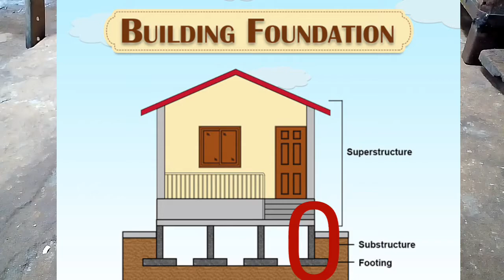Awesome paper foundation you may have naver seen | The Random Hacker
welcome to TheRandomHacker
 In this video "Awesome paper foundation you may have naver seen" I gonna show you how small paper roll can lift your weight.